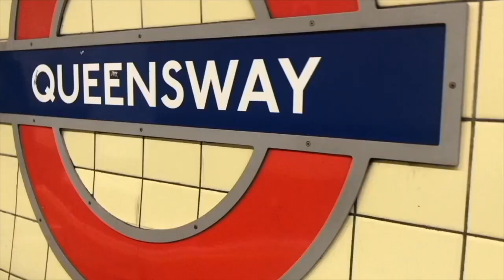Symptoms of Bipolar 1 | mania, depression, psychosis